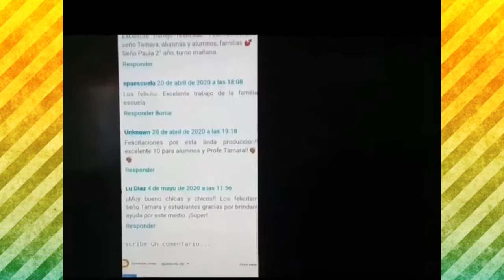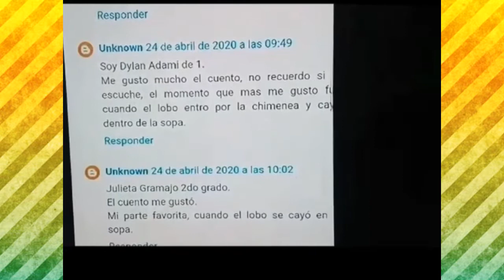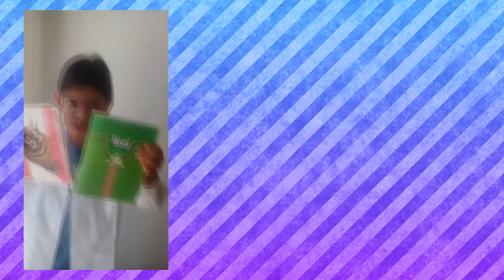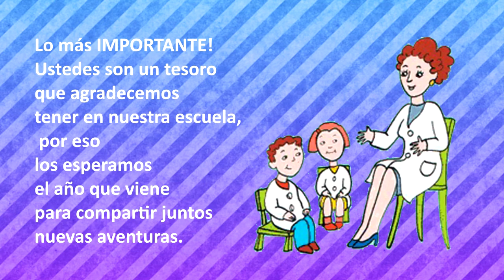Ep N°4 - Proyecto de Articulación Inicial-Primaria